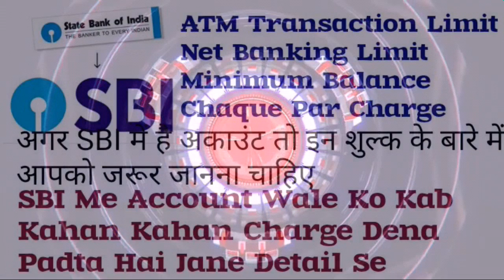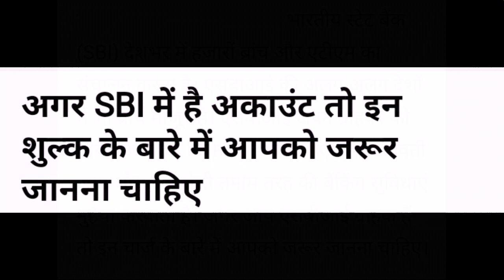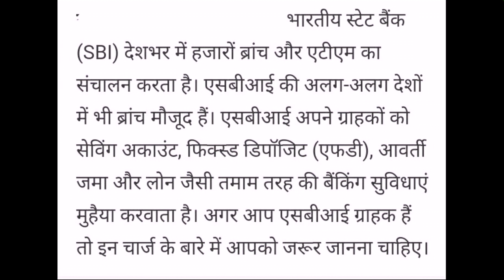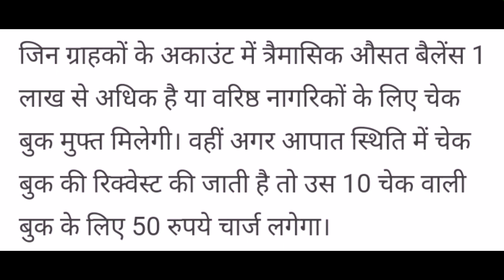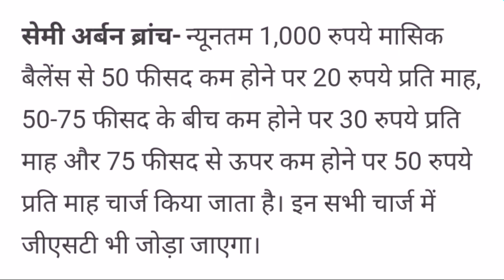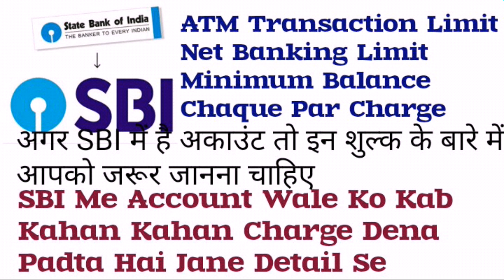Agar Aapka Account SBI Mein Hai To Jane Shulko Ke Bare Mein ||अगर आपका SBI में खाता है तो जाने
Agar Aapka Khata SBI Mein Hai To Jane Shulko Ke Bare Mein ||अगर आपका SBI में खाता है तो जाने शुल्को के बारे में विस्तार से ||
Sbi Account Hold Know The Truth .
Sbi ke khatadharko Ko Yah Jankari honi Chahiye ki kab kya kya shulak unko dene padte hai.